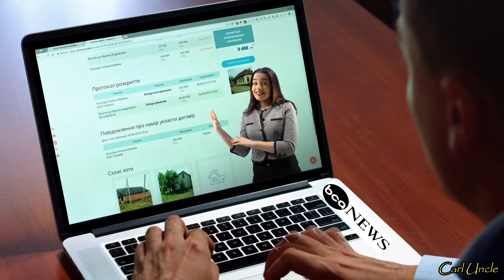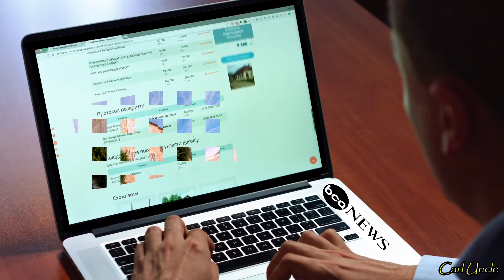Fai il tuo lavoro sul serio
1080p HD Italian
Il video comico di Zio Carlo. Per favore, non guardarlo seriamente.